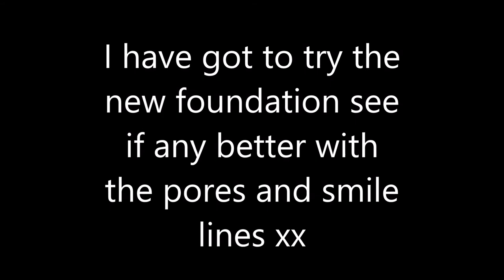GRWM Full Face using only HOURGLASS | No-Makeup Makeup Tutorial | CRUELTY FREE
I am a Cruelty Free Youtuber  -  Cruelty Free with My Makeup / Skincare / Hair-Care and a few bathroom products .. so far... x Caz x

Today I am so excited to share with you some new and old favorite Hourglass makeup items in this full face get ready with me tutorial - doing a natural no-makeup makeup look... very unusual for Cazzy here. but I love the outcome, come watch and find out my favorites and new favorites and some not so much liked hourglass products used... thank you for your support xx Caz xx

I would like to thank you for watching my video, I upload every time I get great content for you guy's, so please subscribe and hit the notification bell so you don't miss my next content. (usually Mon / Wed / Fri and Sunday xx)

Also join me on my social media.. on Instagram I post most of my looks I do and on Facebook I post which products I am eyeing and buying., looks and what I am up too.. plus I would love to see your looks, products you use, or a look you created on  my Facebook page, just message me xx and on Twitter you will see what I am eyeing or buying or skipping with the new makeup releases, and occasional tweets about what i'm up too etc .. xx  Caz xoxoxo  (listed below).

- I have not got permission to use the logo's in my Thumbnail picture - although they are relevant to the companies products used in my video - any requests to remove please email

Full Face FullFaceHOURGLASS Tutorial | NoMakeupMakeup Look